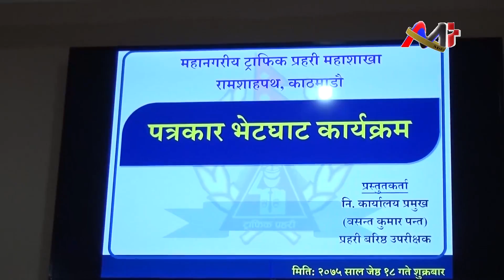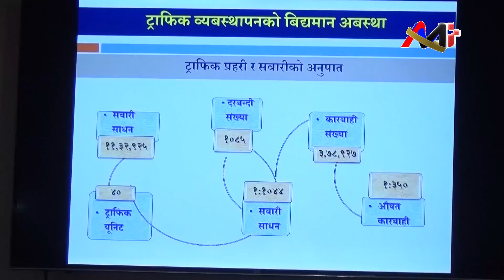MtEverest News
log on to mteverest.tv

-ट्राफिक प्रहरीले सिट संख्या भन्दाबढि यात्रु राख्ने सवारी साधनलाई कडा कार्वाही गर्ने चेतावनी
-आगामी बर्ष २०७५ ÷७६को बजेटमाथि शुक्रबार पनि संघिय संसदमा छलफल
-परराष्ट्रमन्त्री प्रदिप ज्ञवालीले सरकारले पर्यटन क्षेत्रको दिगो विकास र पूर्वाधार विकासको कामलाई उच्च प्राथमिकता
-सरकारले महान्यायाधिवक्ताको कार्यालय भवन २ वर्ष भित्र निर्माण गरिसक्ने योजना अघि सारेको छ ।